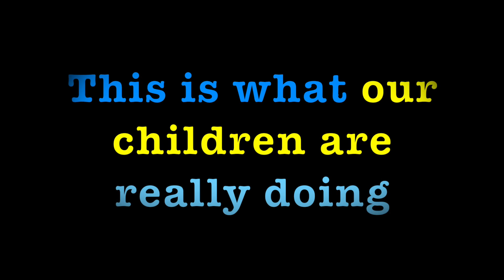Social Media Sugar Baby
Sugar babies love to tell us we;'re the first. Fact if shes a sugar baby shes done this b4 and your probably not her only sugar daddy. Theres several of you all thinking the same crap.
Social Media has a real darkside to it. Prostitution in the form of Sugar Babies being bought with gift cards and money transfers thru the app itself.